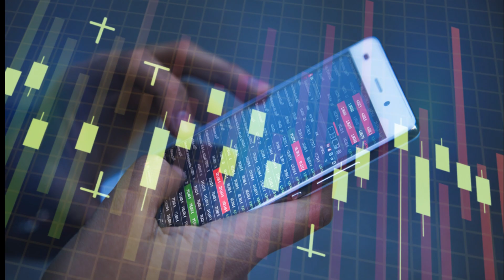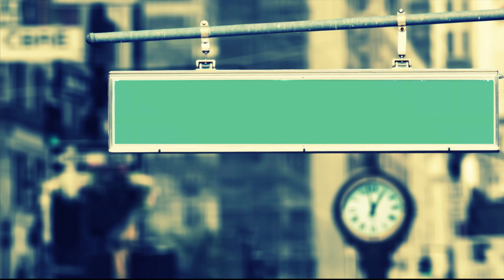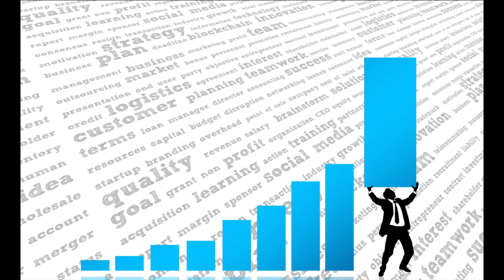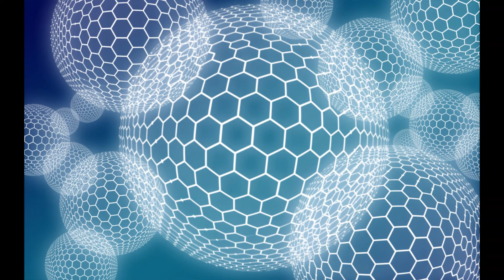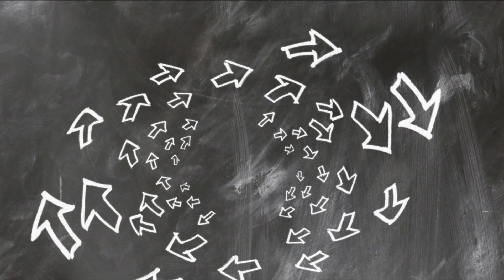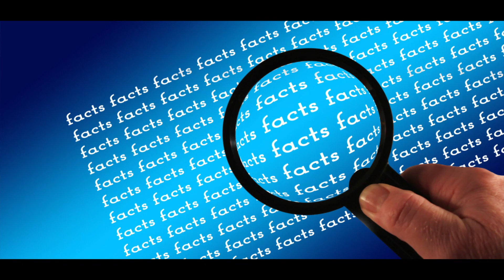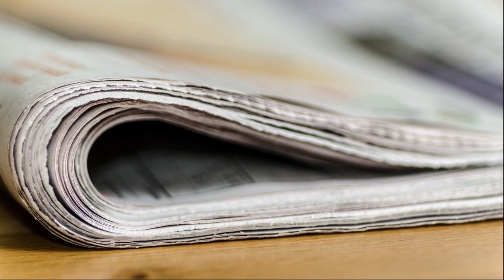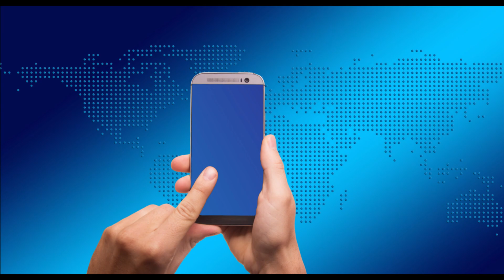Jasnowidz Jackowski przepowiednia zasiłek Polska !